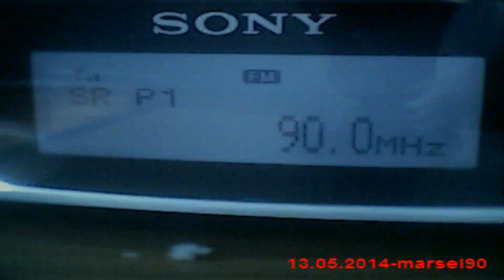DX FM Nordic SR P1 radio sporadic-E in Craiova Romania